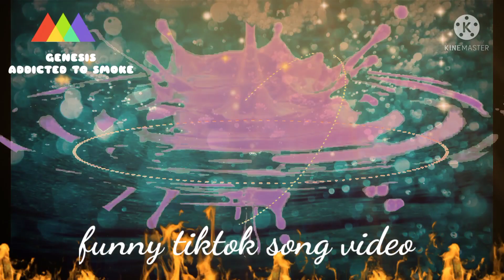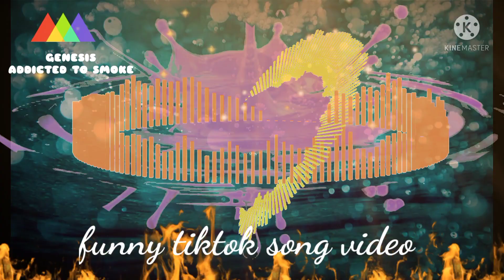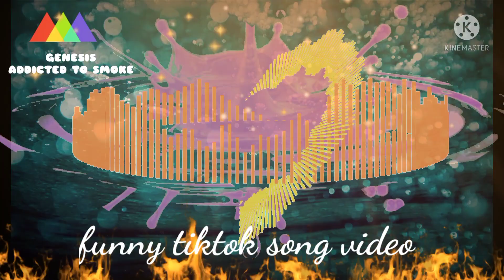FUNNY TIKTOK VEDEO SONG, GAROU 2021, ADDICTED TO SMOKE, SMOKERS LOVE 🚬🤣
funny tiktok video, lgaro 2021, tiktok video songs

INSTRUMENTAL RAI REMIX MUSIC SEE MORE DO MORE, BEST OF RAI MUSIC 2021

Ecoute Rai jdid 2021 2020 Mp4 et Telecharger Music Album 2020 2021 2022
Great music mp4 album streaming
Music Mp4 Hd Rai jdid 2021
Rai jdid 2021 Video
Rai jdid 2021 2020 remix and music Rai jdid 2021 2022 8d

new rai dj remix
new rai dj remix 2021
new rai dj osl
new clip rai dj song